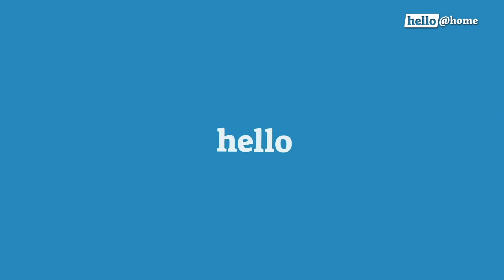Keane - Everybody's Changing & Somewhere Only We Know @ Hello Festival 2019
Keane headline Hello Festival in Emmen, the Netherlands on June 9, 2019. Broadcast on June 5, 2021.